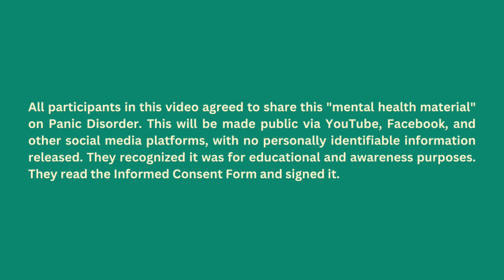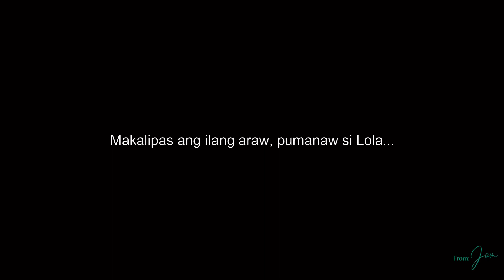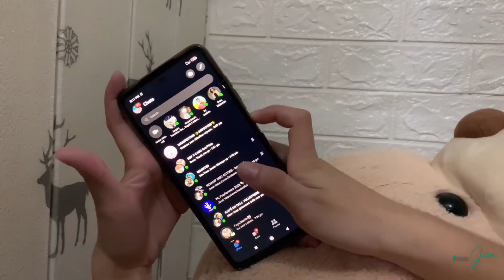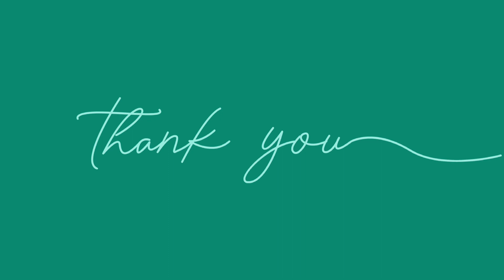Panic Disorder | Signs and Symptoms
Case of Mayi | Panic Disorder
All participants in this video agreed to share this "mental health material" on Panic Disorder. This will be made public via YouTube, Facebook, and other social media platforms, with no personally identifiable information released. They recognized it was for educational and awareness purposes. They read the Informed Consent Form and signed it.